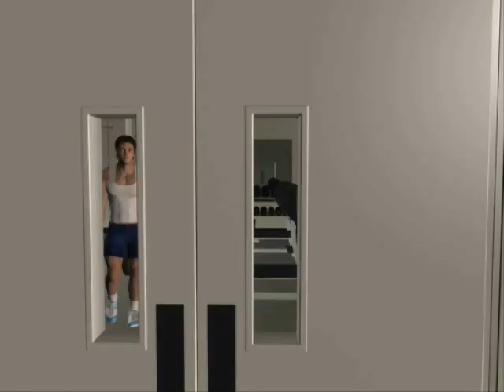Tex Jones presents "Muscle Shores": Chapter Two preview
It's not finished but I wanted to go ahead and put up what is done, as I am SO very proud of this one and bring Brock and Steven to a conclusion for now. Hopefully soon I can finish the episode, as there is some key story points that need to be said before I can go on to Chapter Three...